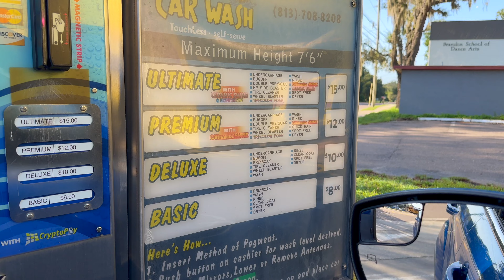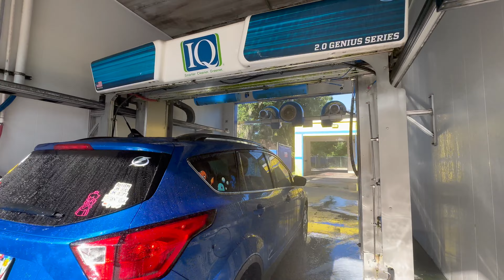D&S IQ 2.0 Touchless Car Wash - Happy Duck Car Wash - Seffner, FL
If you are a long time viewer of my channel, chances are you may recognize this wash from my older videos.

Formerly Your Car Wash, this facility featured a very rare D&S Super 5000 system, which you can still find on my channel. It continued to run all the way until last year when the site was bought by a brand new owner and given a complete makeover. The building was given a fresh coat of paint, a brand new Hamilton pay station, new coin boxes for the self serve bays, and most importantly, the Super 5000 was ripped out and replaced with this IQ 2.0 Touchless.

This system is running some strong products. My car was completely ridded of all the animal urine stains and droppings (that are not super easy to remove) which I encounter on a daily basis as I park my car under a tree. My car was overall very clean ignoring the relatively poor drying.